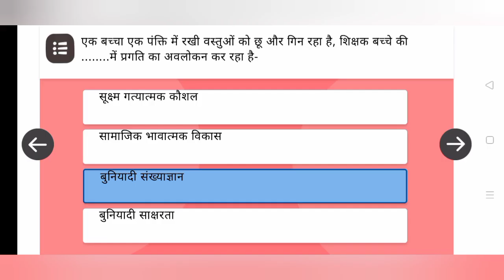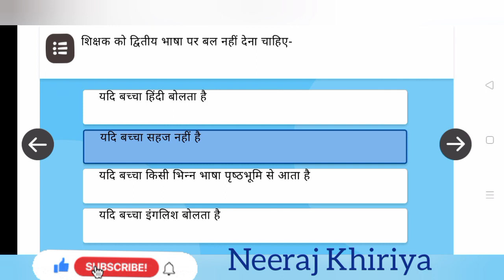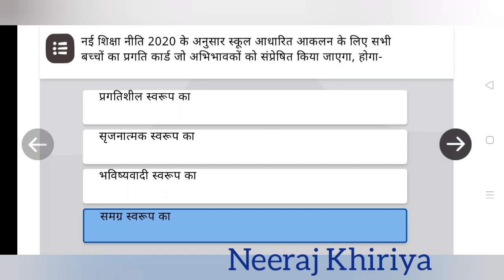RJ FLN 8 ANSWER KEY | एफएलएन 8 प्रश्नोत्तरी | NISTHA 3.0 MODULE 8 | TEACHER TRAINING